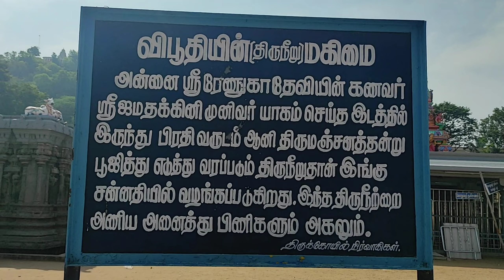படவேடு ரேணுகாம்பாள் அம்மன் திருக்கோயில் | Padaiveedu Renugambal temple.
தமிழ்நாட்டில் தொண்டை மண்டலத்து சக்தி தலங்களில் பலவற்றுள் திருவண்ணாமலை மாவட்டம், போளூர் வட்டம், அம்மன் கோயில் படைவீட்டில் அமைந்துள்ள அருள்மிகு. ரேணுகாம்பாள் அம்மன் திருக்கோயில் சக்தி தலங்களில் ஒன்றாகும்.தனிச்சிறப்பு வாய்ந்த சக்தி பீடங்கள் அறுபத்தி நான்கினுள் ஒன்றெனவும் பகரப்படுகிறது.

இவ்வூர் அருகே ஜமதக்கனி முனிவர் யாகம் செய்த இடத்திலிருந்து பிரதி வருடமும் ஆனி திருமஞ்சனத்தன்று வெட்டி எடுத்து வரப்படும். திருநீறுதான் இங்கு சன்னதியில் வழங்கப்படுகிறது. இதனை அணிய பிணிகள் அகலும். இத்திருக்கோயில் அமைந்துள்ள படை வீடு எனும் இக்கிராமம் கிழக்கு தொடர்ச்சிமலைகளின் (ஜவ்வாது மலைத் தொடர்) அடிவாரத்தில் சுற்றிலும் மலைகளும் பசுமையான வனங்களும் அரனாக அமைந்து மலைகளின் நடுவில் அமைந்து அழகு சேர்க்கின்றன.
வேலூர் - திருவண்ணாமலை நெடுஞ்சாலையில் வேலூரிலிருந்து 32வது கி.மீட்டரில் சந்தவாசல் எனும் ஊரில் 7வது கி.மீட்டரில் உள்ளது.